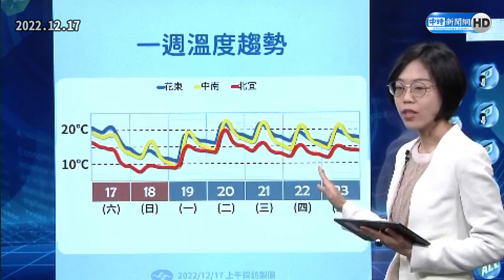寒流發威！合歡山凌晨下雪了 太平山遊樂區霧淞日出美景曝光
寒流發威！合歡山今天（18日）凌晨下雪了。包括合歡山武嶺亭、合歡山遊客服務中心等處即時監視影像顯示，路面已經鋪上一層白雪。

【相關新聞】